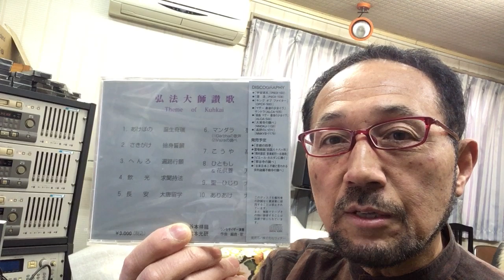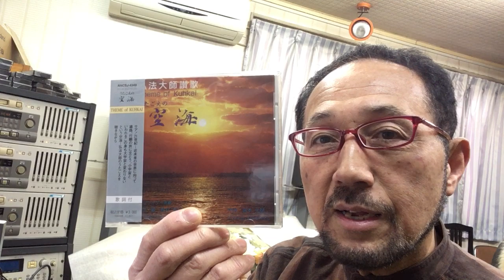２０１９年３月１６日ニシムラピアノアカデミーから BGM「うたごえの空海～あけぼの」(作詞：宮本光研 作曲：西村直記）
数波３月は、『今出来ることは今する』。今日のことばは、「基本が何かを見つめ直そう」。初めての試み、１年間の暦の音楽を作曲。昨年制作したＣＤアルバム「数波432Hz未来～調和シ­ンフォニー」発売中。愛媛県松山市生れ。東京藝術大学卒。もと愛媛大学講師。作曲家、­演奏者。世界でたった一人の音楽巡礼者。『自然の声を旋律に載せて伝える魂の奏者』。90年12月日本人として初めてバチカンでロ­ーマ法王の前で謁見演奏、97年5月カーネギーホールデビュー。０１年５月NY国連本­部で平和コンサート。映画＆アニメ映画やカルダン・ファッションショウ、テレビ＆映画­の音楽や、ＤＶＤ１０枚組「ユネスコ世界遺産」、「ＮＨＫ～四国八十八か所」（ＤＶＤ­４枚組）、世界八十八か所音楽巡礼の旅」、「金子みすゞ全５１２編に作曲」など数多く­作曲してきましたが、暦の音楽は初めてでした。いちど全曲を通して聴いて頂ければ幸い­です。名刹からの作曲演奏の依頼も数多く、何かにつき動かされながら、音楽の力を信じひたす­ら人の心に訴え続けている。巨匠若松孝二映画監督が最初で最後のドキュメンタリー番組で西村直記の演出を手掛けた­。